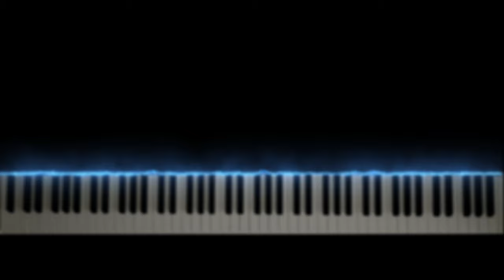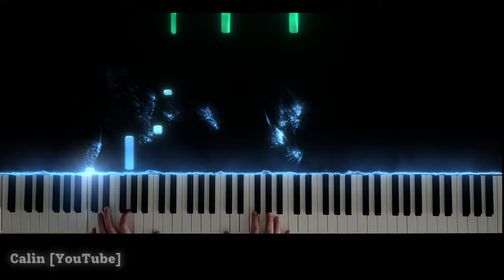Song From A Secret Garden (Short Version) - Secret Garden - Rolf Lovland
I am very excited to release my very first video on this YouTube channel! More videos will be coming out with other amazing pieces! Be sure to leave any suggestions in the comment section, and I will let you know if I will make a video for it!

🎵 Song From A Secret Garden - Secret Garden 🎵
✍️ Composer: Rolf Lovland ✍️
🎹 Performer: Calin Ungureanu 🎹

⚠️ Copyright: ⚠️

By covering this song, I have no intention of infringing on someone's copyright. This video is not used for any commercial purposes. If you're the copyright holder of the song and you don't want this video to be published, I kindly ask you to send me a message using my channel, and I will take the video down. Thank you for your understanding!